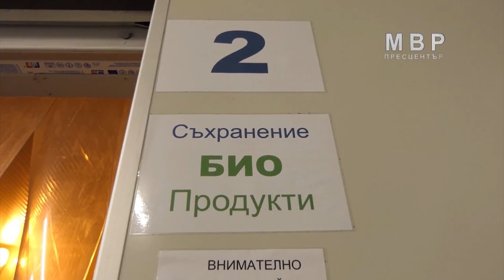Задържаха 1 тон кокаин за над 19 млн. евро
Над 1 тон кокаин и 18 души са задържани при международна полицейска операция в Испания, България, Нидерландия и Колумбия, в която участие взеха и Служители на ГДБОП. Престъпната организация, съставена от български, испански, колумбийски и нидерландски граждани e контролирала функциониращ канал за трафик на наркотични вещества.